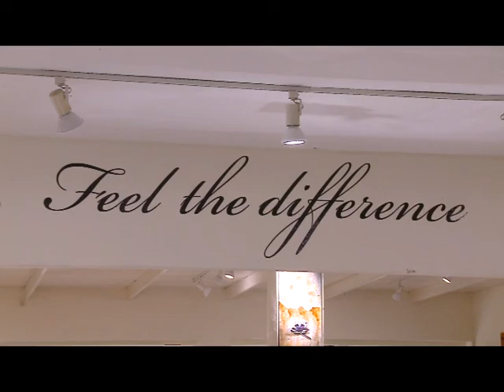Furniture Palace bigger and better 2016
Check out our big collections of furniture, home decor and area rugs.